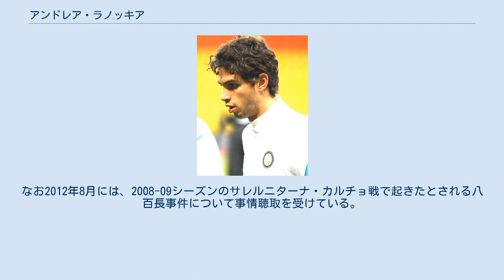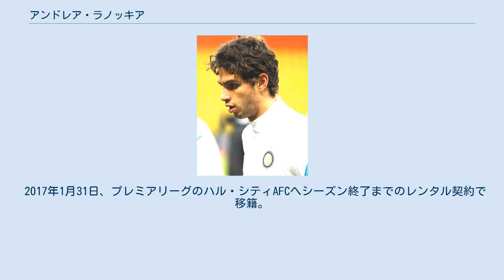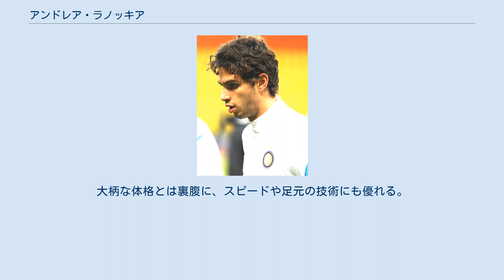アンドレア・ラノッキア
アンドレア・ラノッキア（Andrea Ranocchia、1988年2月16日- ）は、イタリア・アッシジ出身のサッカー選手。
インテルナツィオナーレ・ミラノ所属。
 ACバスティーア1924で競技生活を開始し、1998年にペルージャ・カルチョへ加入。
ペルージャの破産に伴い、2004年に当時セリエBのUSアレッツォに移籍。
2005-06シーズンはユースチームに所属し、カンピオナート・プリマヴェーラでプレーした。
翌シーズンにトップチームでのデビューを果たすも、チームはセリエC1に降格した。
 2008年8月、ジェノアCFCが共同保有権を取得し、セリエBのASバーリへレンタル移籍。
翌2009年夏、ジェノアはラノッキアの共同保有権を買い上げたうえで、2009-10シーズンもバーリにレンタルした。
レオナルド・ボヌッチと共に強固なディフェンスラインを構築し、A代表入りも期待されたが2010年1月に膝を負傷してシーズン後半を棒に振り、2010 FIFAワールドカップ出場はならなかった。
なお2012年8月には、2008-09シーズンのサレルニターナ・カルチョ戦で起きたとされる八百長事件について事情聴取を受けている。
 2010年夏、レンタル元のジェノアに復帰。
同時にインテルがジェノアから共同保有権を取得し、5年契約を結んだ。
当初は2010-11シーズンはジェノアCFCでプレーすることになっていたが、インテルのCBワルテル・サムエルが怪我によりシーズン絶望となったことから、12月27日にインテルに完全移籍し、年明けの1月からインテルでプレーすることになった。
共同保有権の買い取りにあたり、インテルはジェノアに1250万ユーロを支払った。
 2011年1月9日のカルチョ・カターニア戦でインテルデビュー。
加入直後からレギュラーに定着し、2月19日のカリアリ・カルチョ戦でインテルでの初得点を決めた。
2年目の2011-12シーズンの開幕前には退団したマルコ・マテラッツィの背番号23を受け継いだ。
しかし、数度に渡る怪我（肉離れ）の影響もあり、不安定なパフォーマンスに終始。
11試合の先発出場にとどまった。
 2014-15シーズンからは引退したハビエル・サネッティの後継として新キャプテンに就任したが、不安定なパフォーマンスに終始。
翌2015-16シーズンにはマウロ・イカルディにキャプテンマークを譲り、新加入のミランダとジェイソン・ムリージョにポジションを奪われ出場機会を失った。
 2016年1月、UCサンプドリアへ半年間のレンタル移籍が決定。
加入直後には失点に関与するミスもあったが、最終的にはポジションを掴み13試合に出場した。
 2017年1月31日、プレミアリーグのハル・シティAFCへシーズン終了までのレンタル契約で移籍。
これが自身初の国外移籍となった。
2月1日のマンチェスター・ユナイテッドFC戦でプレミアリーグデビューを果たし、2月4日のリヴァプールFC戦ではハルの2点目をアシストし勝利に貢献した。
 2017年7月、ハル・シティへのレンタル期間が終了しインテルへ復帰。
再び新天地を求め退団を希望したが、ルチアーノ・スパレッティが監督に就任したため残留を決意。
 U-20、U-21イタリア代表に選出されており、北京オリンピック代表の候補にも挙がった。
2010年11月16日のルーマニアとの親善試合でA代表デビューを果たした。
EURO2012では、ケガの影響により最終段階でメンバーから外れ、本大会出場はならなかった。
 2m近い長身を活かしての空中戦を得意とする大型センターバック。
大柄な体格とは裏腹に、スピードや足元の技術にも優れる。
同国人のアレッサンドロ・ネスタの後継者としてネスタ本人からも期待されていた。